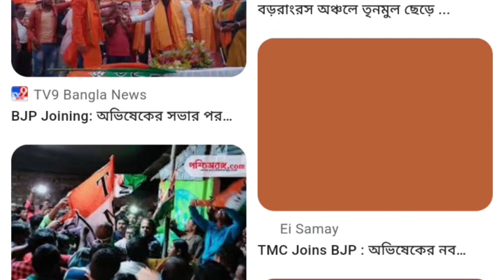এই মুহূর্তের পাওয়া সবচেয়ে বড় খবর||Mamata Banerjee Lates Spche Today Live||Weather report today